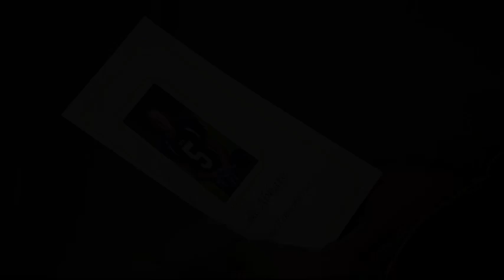DVD Trailer: The 5th Quarter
A powerful true story about family, football, and the gift of life! When a tragic car crash claims the life of Jon's 15-year-old brother, Luke, he considers ending his college football career---but instead resolves to honor Luke's memory and jersey number on the field. Can Jon lead his underdog team to the ACC Championship? Starring Aidan Quinn, Andie Macdowell, and Ryan Merriman. Doved approved (12+). Rated PG-13. Approx. 95 minutes.